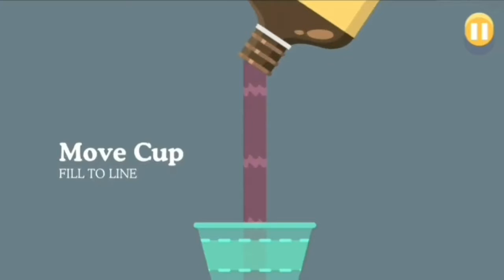Chơi Ngố Chết Ngu | Game Mobile Offline Hài Hước Đáng Yêu.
Hôm nay tụi mình trải nghiệm 1 tựa game mobile offline cũ nhưng hay và cực kỳ đáng yêu hài hước tên là Dumb ways to die hay còn dịch ra là những cách ngu ngốc để chết. Game có mặt trên nền tảng IOS và Android cả web nữa với rất nhiều phiên bản khác nhau.
    ★ Cảm ơn bạn đã xem hết video nha.
( • ̀ω•́  )✧  Để lại 1 like  và share nếu bạn thích video của mình.

_(┐「ε:)_♡ Cảm ơn các bạn vì đã xem video, chúc các bạn 1 ngày vui vẻ.